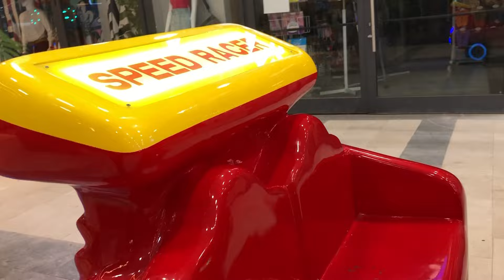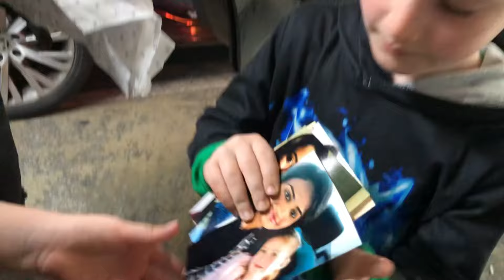My Lovely Family By Heart | we had memorable Evening | Thank you for everything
My lovely family by heart we had lovely memories together